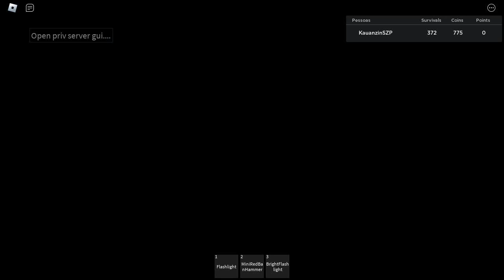The RakOOF [NEW DUCKS 2024]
Nesse video, eu consegui pegar todos os ducks.
In this video, I managed to catch all the ducks.
Likeeeeeeeee!!!